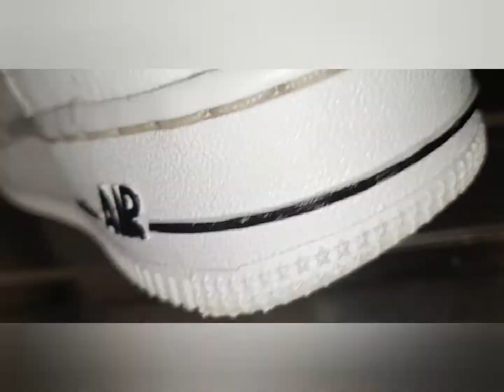HOW I CLEANED DIRTY WHITE TRAINERS WITH THE PINK STUFF - NIKE AIR FORCE 1 JUNIOR -Product Link Below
How i cleaned my dirty white trainers😊
Not perfect but alot better than they was ❣

- Miss Sophie Louise